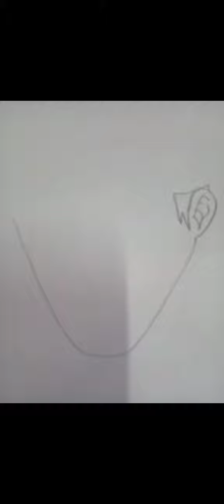passo a passo do Kakashi Hatake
Kakashi Hatake desenho passo a passo